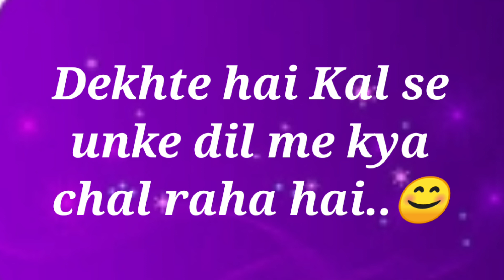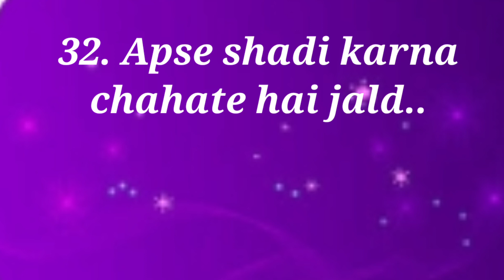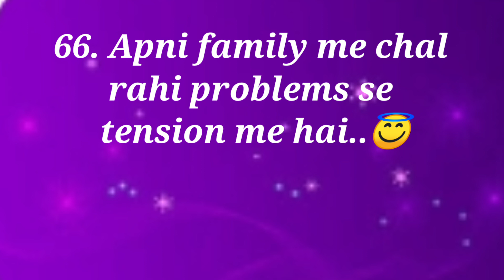love game | choose one number | love quiz game | today quiz game | choose your gift